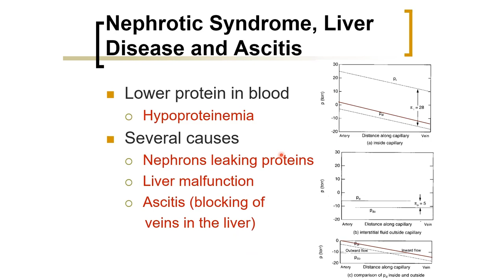Biomedical Physics: Nephrotic Syndrome, Liver Disease and Ascitis (Arabic Narration)